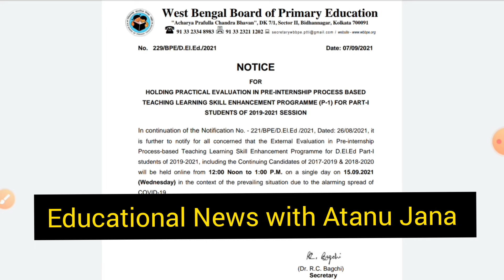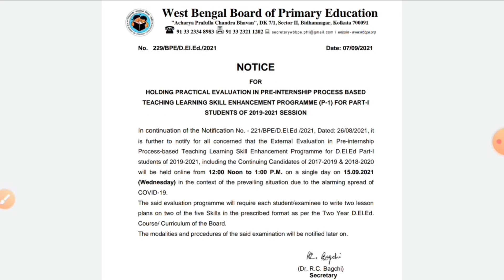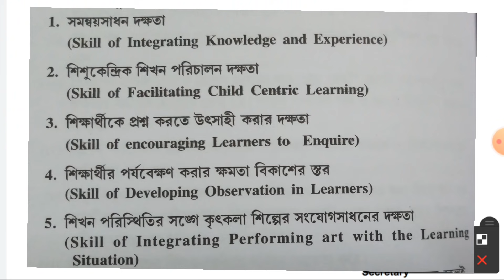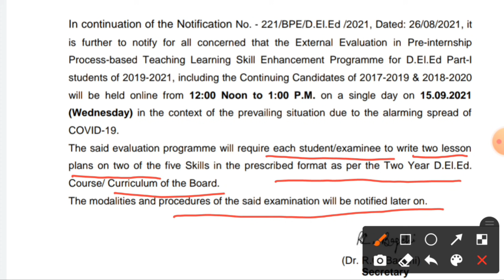D.EL.ED 2019-21 SESSION এর বাকি থাকা পরীক্ষা এই মাসেই ।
D.EL.ED 2019-21 practical evaluation (P-1)